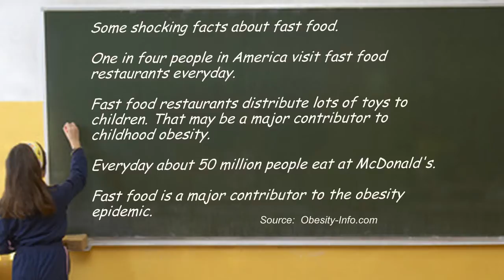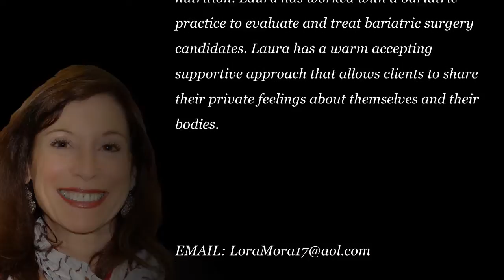Fast Foods are Fast Way to get Fat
Laura Morra, LCSW Psychotherapist  is a specialist in female issues such as eating disorders, body image, weight loss and nutrition. Laura has worked with a bariatric practice to evaluate and treat bariatric surgery candidates. Laura has a warm accepting supportive approach that allows clients to share their private feelings about themselves and their bodies.